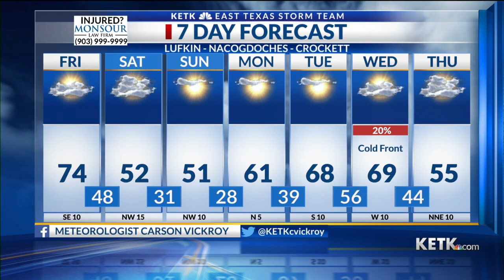Friday Morning Forecast: 1/14/21